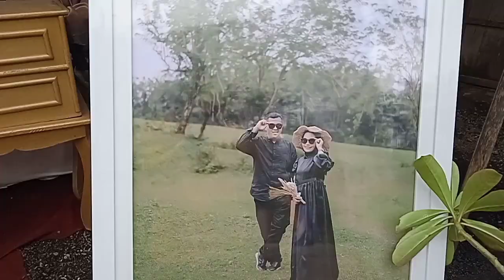BARALEK GADANG PERNIKAHAN RIO & INES DI NAGARI SIJUNJUNG